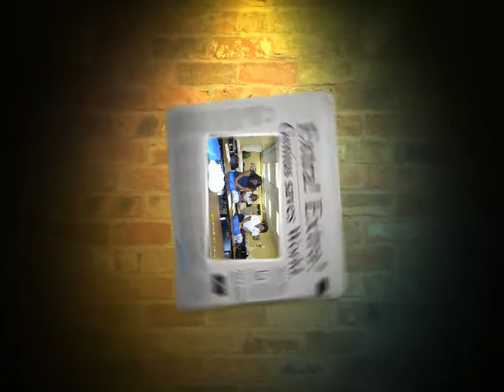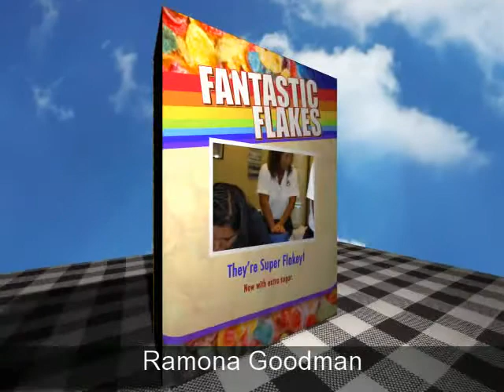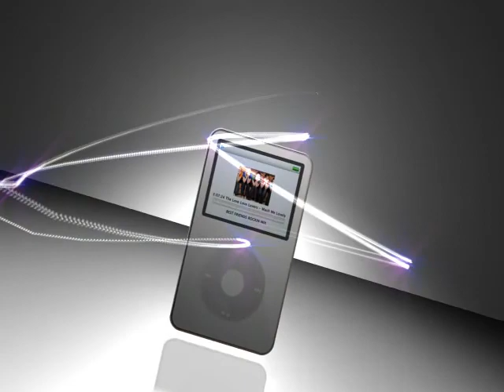Telamon Corp. Safety Training 2010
Entrepreneur, Tracy McClelland hosts safety training for Telamon Corporation in Douglas, GA